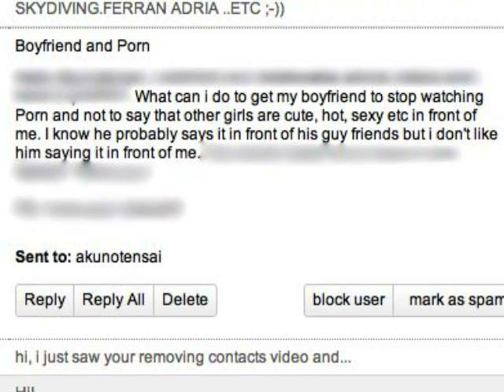Boyfriend and PORN!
How Can I Get Him To Stop Watching Porn?